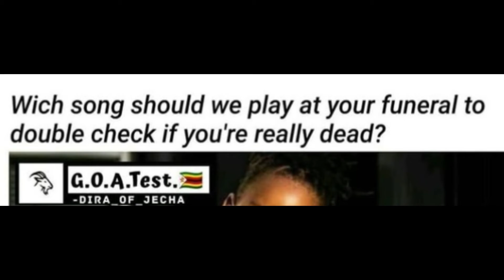WHAT YOU MISSED. 🤣🤣🤣TOP 5 PHOTO MEMES S1E4 - AKIMBO GIRL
Follow a serious of frequent episodes of the very funniest photos, pictures, or images that has be used to make the memes that makes everyone burst in laughter. Enjoy!